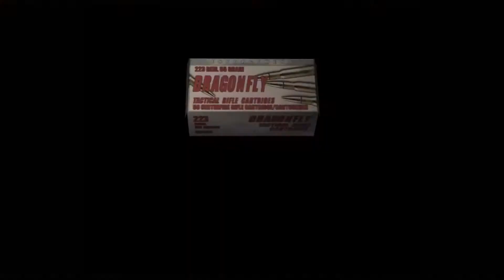Resident Evil 4 Part 15: Make it Double